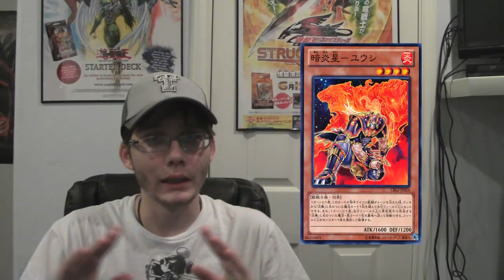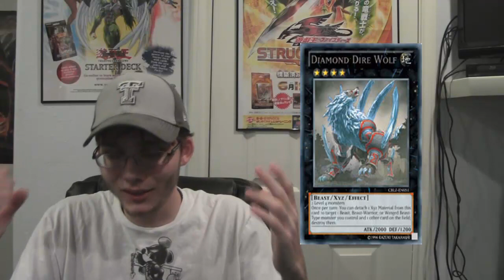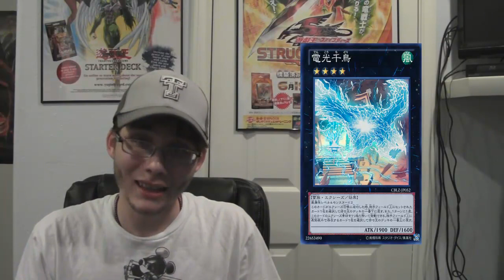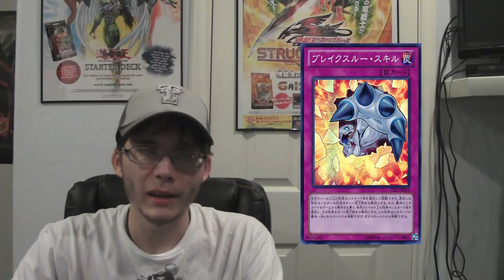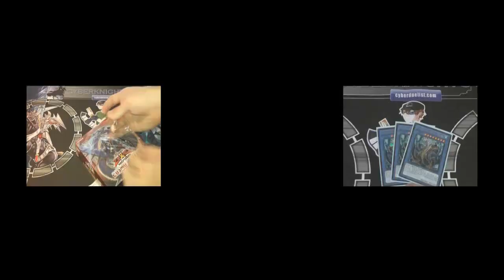Yugioh Cosmo Blazer Money Cards Expensive Card Predictions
Here are the cards from Cosmo Blazer that I predict will be expensive. What do you think?